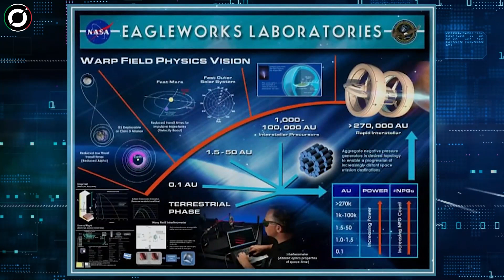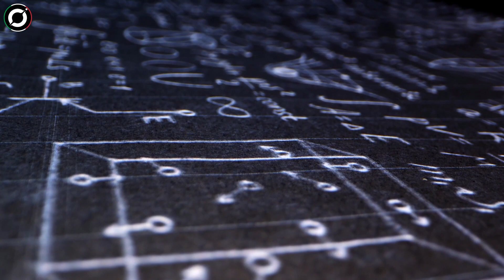Gli Stati Uniti ammettono di avere veicoli spaziali più veloci della velocità della luce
La NASA ha appena ammesso di aver creato un veicolo spaziale più veloce della velocità della luce! L'idea di viaggiare alla velocità della luce è attraente per il genere fantascientifico. La velocità della luce è di ben 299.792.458 metri al secondo. La teoria della relatività speciale di Albert Einstein impone notoriamente che nessun oggetto conosciuto può viaggiare più velocemente della velocità della luce nel vuoto. Questa limitazione rende altamente improbabile che gli esseri umani possano mai intraprendere viaggi interstellari. Finora. La NASA sta spingendo tutti i limiti della fisica con il suo nuovo design di navicella spaziale "più veloce della velocità della luce"